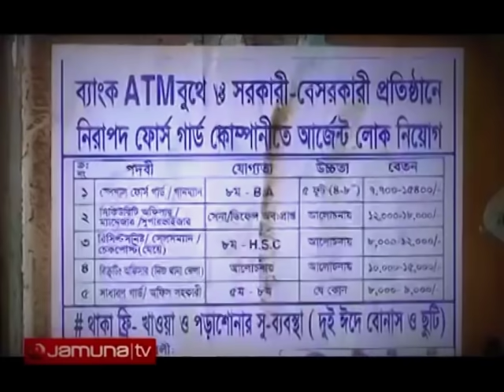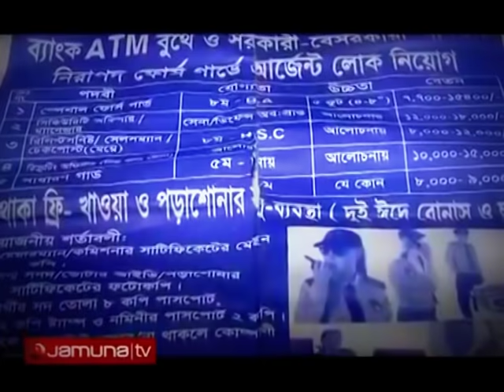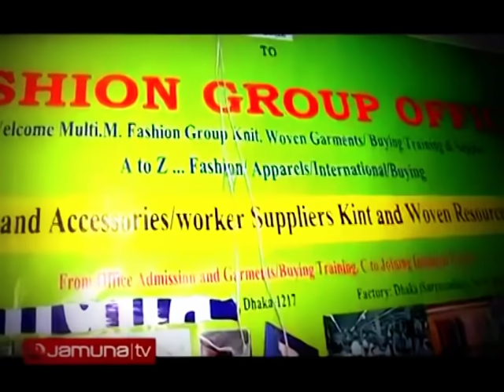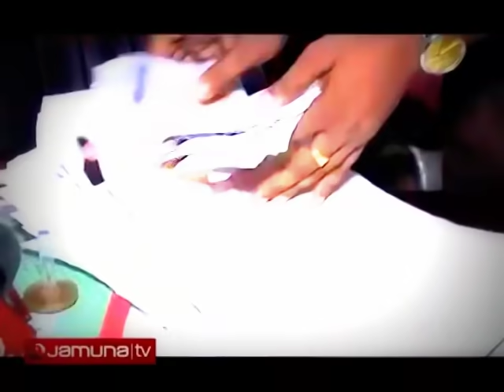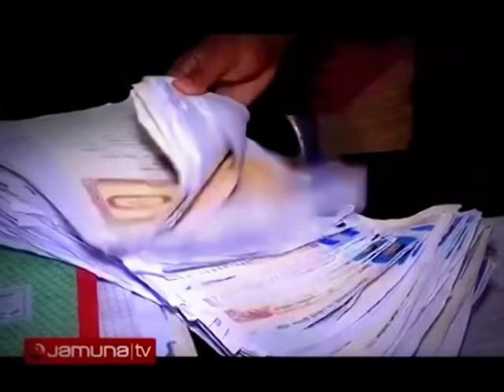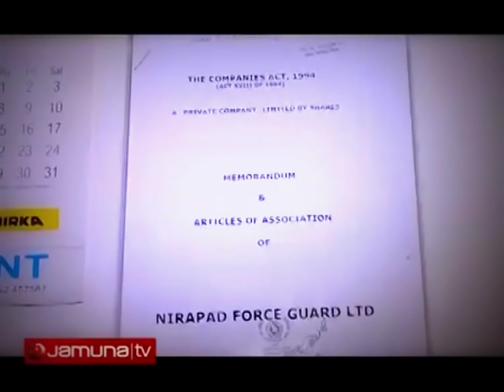চাকরি দেয়ার কথা বলে মেয়েদের দিয়ে কি করাচ্ছে !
চাকরি দেয়ার কথা বলে মেয়েদের জোরপূর্বক ধর্ষণ করা হচ্ছে

Report on air channel :
Jamuna Television